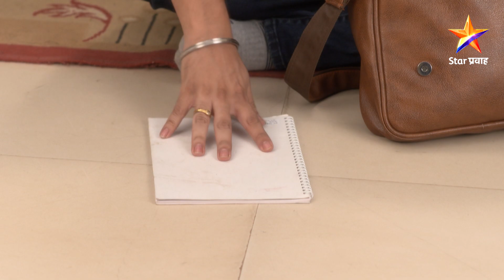Lek Mazhi Ladki | लेक माझी लाडकी | Full Episode 362